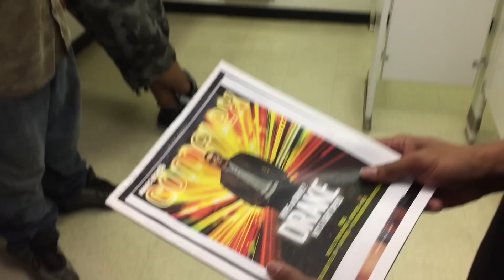Meek Mill In The Studio Like... ADDParody | All Def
All Def Digital goes behind the scenes to see why exactly it's taking so long for Meek Mill to respond to Drake's "Back To Back."

[CREDITS]
Written and Directed by: Kevin Fredericks
Meek Mill: Donnivin Jordan
Teddy Ray: Himself
DoBoy: Himself
Edited By: Kevin Fredericks
Post Sup: Rich Song